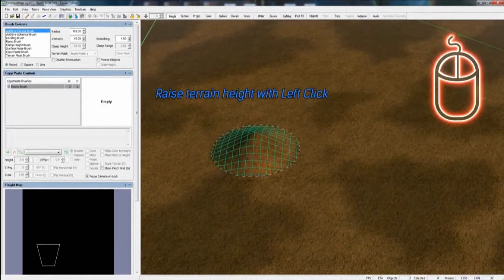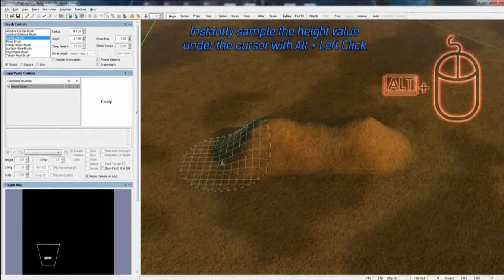Grey Goo Interview from PAX South 2015